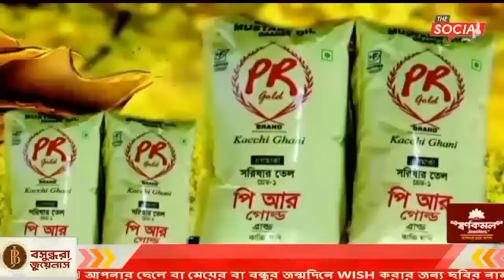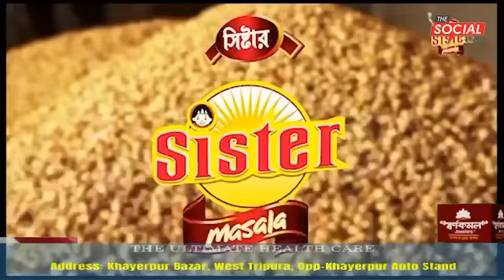বিধানসভায় বিধায়ক যাদব লাল নাথ নিল ছবি দেখেছে তার মেবাইলের এই ঘটনার কোন কিছু করেনি রাজ্য সরকার।